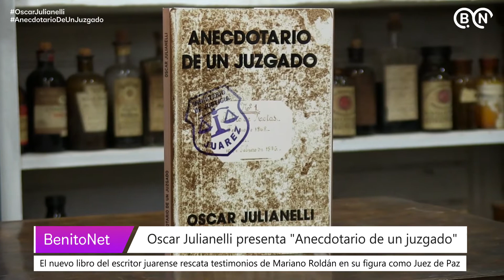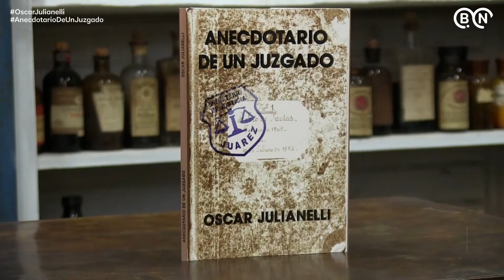📚 Oscar Julianelli presenta "Anecdotario de un juzgado"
📌 El escritor juarense, Oscar Julianelli, nos recibió en el Museo Tiempos Viejos, para presentarnos su nuevo libro "Anecdotario de un juzgado", que rescata testimonios de Mariano Roldán en su figura como Juez de Paz de nuestro Partido.

📌 Como nos comentó el autor, esta obra revive historias y conflictos sucedidos en nuestra ciudad, registrados en el primer Libro de Notas del Juzgado de Paz (1868), bajo la firma de Mariano Roldán, Pedro Rodríguez y Ernesto Romero. Buscando de esta manera, visibilizar la importante y compleja tarea realizada por el fundador de nuestro Partido.

📌 Si bien el libro ya se encuentra en formato físico, aún no hay fecha de presentación ni de venta. Sin embargo, se decidió realizar una versión digital y de acceso libre, para poder descargarlo y que, como expresó Julianelli, la comunidad pueda saber un poco más sobre los comienzos de nuestra historia como pueblo.

📌 "Anecdotario de un juzgado", publicado por Editorial Servicop, se trata del undécimo libro del escritor juarense y, como el resto de su obra, profundiza y arroja luz sobre momentos importantes de nuestra historia. La edición del libro estuvo a cargo de Mariano Julianelli y el diseño de tapa es obra de Ricardo Conte.

» Por Juan Porcel.